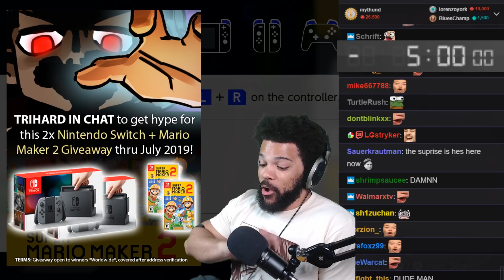MOUNTAIN CLIMBING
Completing two user requested levels.
Mountain Climb: L4F-Q8M-KRG
Jambi’s Tear Jerker v2: 654-G1R-BMG